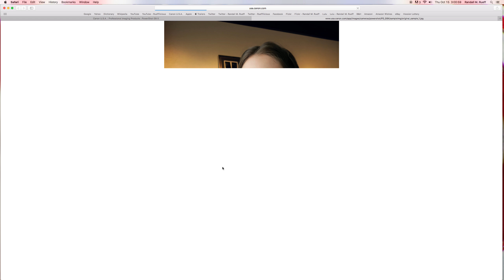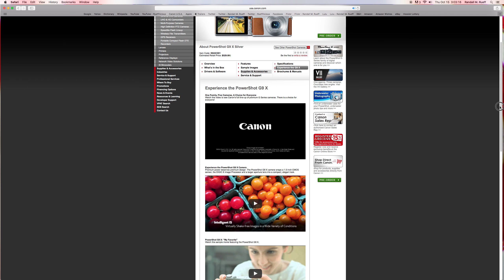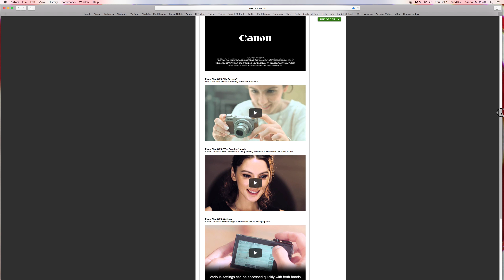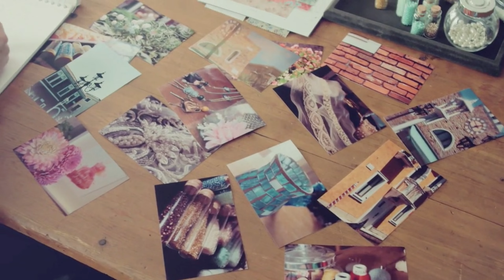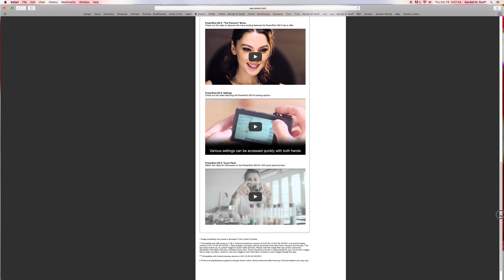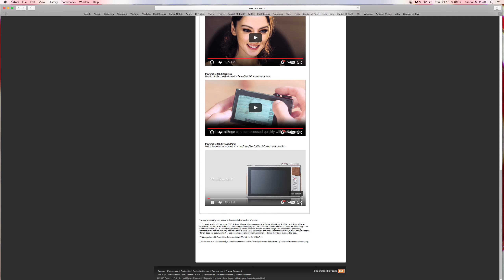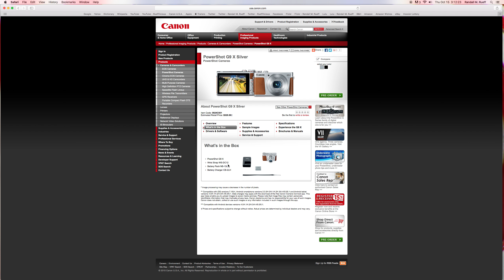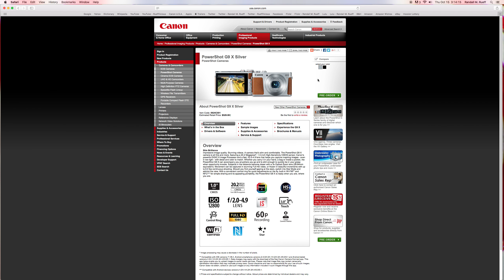The Canon PowerShot G9 X Silver introduction by Canon EOS Photographer Randall M. Rueff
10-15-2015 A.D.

U.S.A.